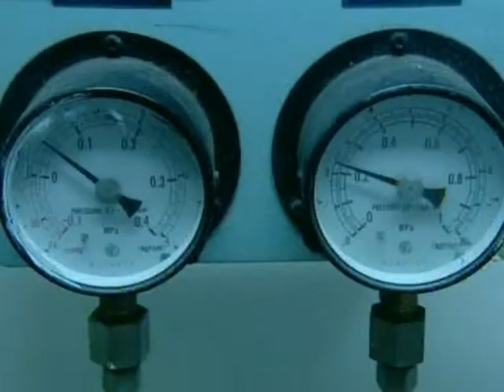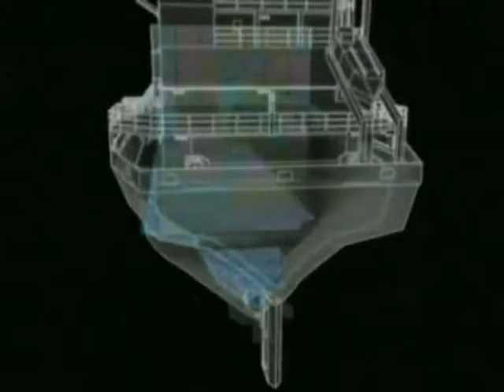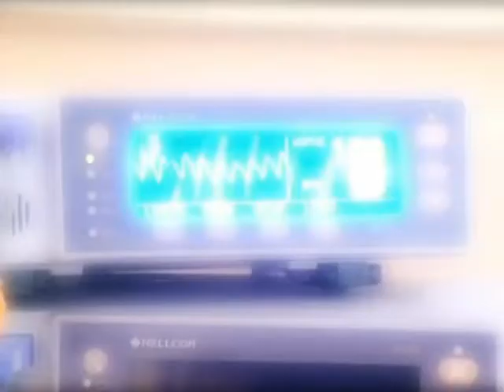Invaders From The Sea – Part 1